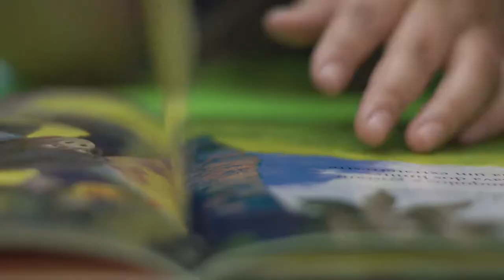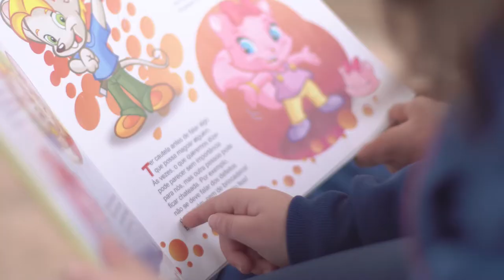Escola Menino Jesus - Institucional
Conheça nesse vídeo a Escola Menino Jesus, localizada em Papanduva - Santa Catarina.